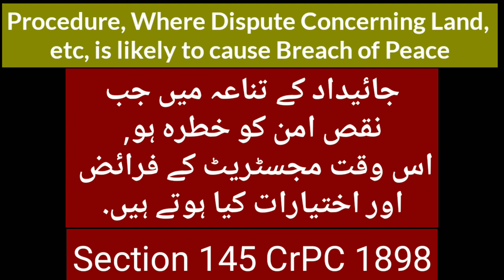Procedure where Dispute Concerning Land is likely to cause Breach of Peace | Section 145 CrPC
Duties and Powers of Magistrate under Section 145 Code of Criminal Procedure 1898, in the case where Dispute Concerning Land is likely to cause Breach of Peace,  Watch this video Lecture  .

Allah Hafiz.